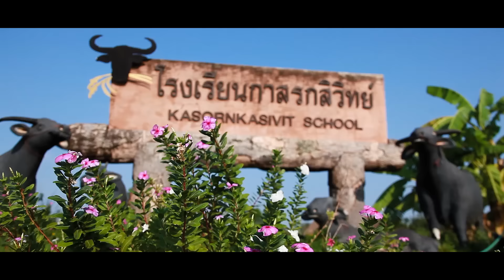คนหล่อรักในหลวง สน & คุณเผือก